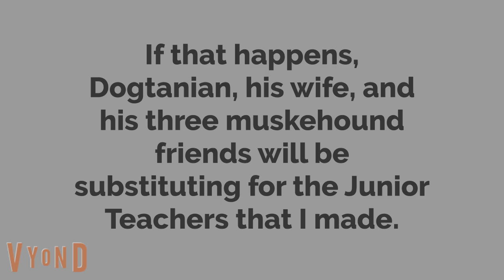Guess who's going to be the Tesla High School Juniors for 2021-22 school year?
Now, before you ask, Lucky Bat and Cristina D'Avena are only teaching 9th and 10th grade Algebra and Geometry this year, sorry.
Andrew Orozco, if you are watching this, please have any available Tesla High School Junior Teacher, like Taranee or Nolee, substitute for any teacher at VHS who is out.
If that happens, Dogtanian, his wife, and his three muskehound friends will be substituting for the Junior Teachers that I made.
Any questions, comments and concerns will be answered.
13 out of the 18 teachers are based off of the namesake cartoon Marvin The Martian, The Muppets, W.I.T.C.H, and My Scene. All 4 belong to the owners of them.
(c) Tailslandian Gardens Real Estate, Elysian Siemens Late-Nite 48, Warner Bros., Disney, and Mattel